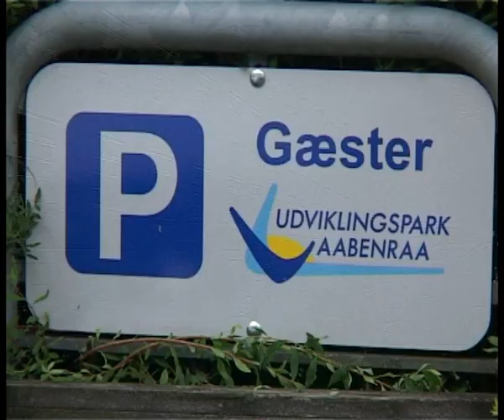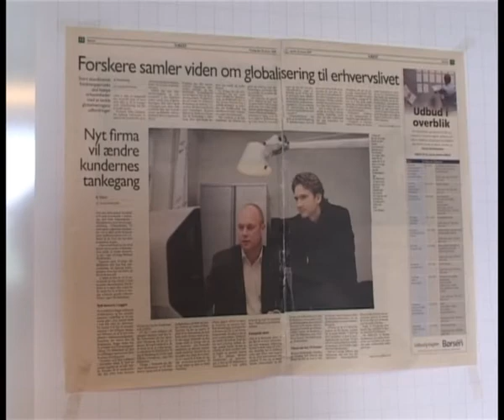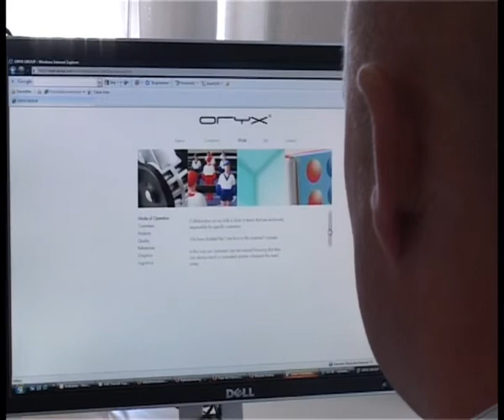Udviklingspark Aabenraa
2B-TV - PR film for Udviklingsparken Aabenraa